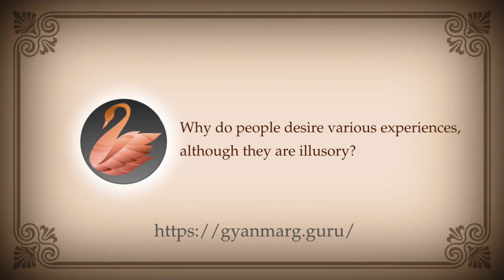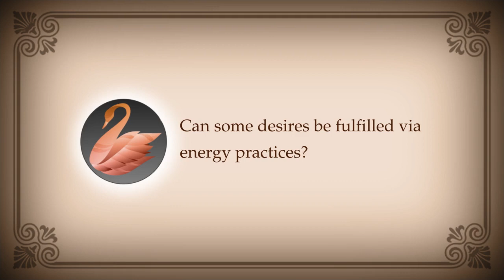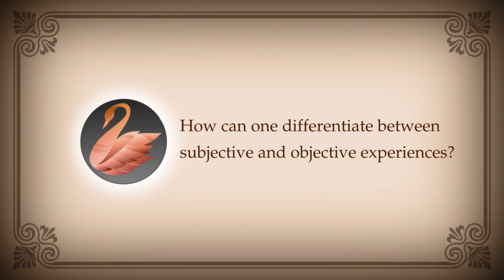PEOS 214 : Desires, Conspiracy, Subjective, Objectivity, Reincarnation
00:00:00 Why do people desire various experiences, although they are illusory?
00:03:54 Do conspiracies have any truth in them?
00:06:16 Can some desires be fulfilled via energy practices?
00:07:36 How can one differentiate between subjective and objective experiences?
00:15:08 Can objectivity be imposed?
00:18:33 Why is ending the cycle of births a goal?